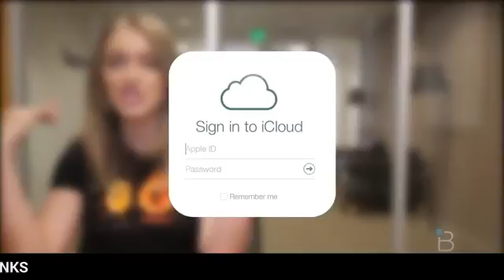iCloud Outage, HTC Purchase, Free PlayStation Plus and More Buffalo Bulletin